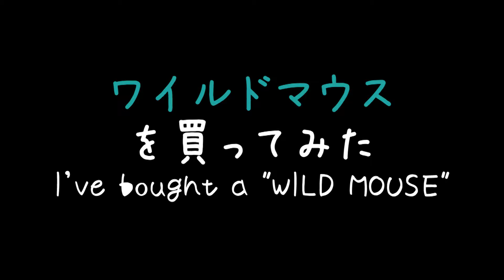No.12 クレイジーマウスで猫と遊ぶ -ノルウェージャンフォレストキャット-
フォロワー８０００人突破しました！

これは間違いなく大当たり商品です！
勝手に走り回ってベットの隙間に入り込み、どうにもならなくなった時は焦りましたが。。汗

４００本以上ラズリ（ノルウェージャンフォレストキャット）の動画をアップしてます。